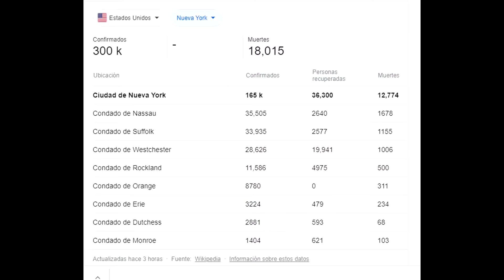DAVE GROHL DONA 10 MIL DOLARES Y CANTA EVERLONG PARA JOVEN ENFERMERO/FOO FIGHTERS NOTICIAS LAT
Dave hace una donación de 10mil dolares y hace una interpretación musical a Riley, con la famosa canción Everlong de manera acústica. Donde el joven muy feliz agradece todo a Dave, aunque Dave dice mucho más.